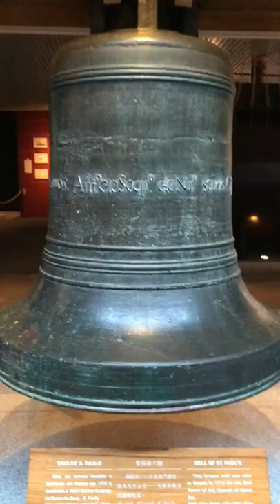Bell of St.Paul Church